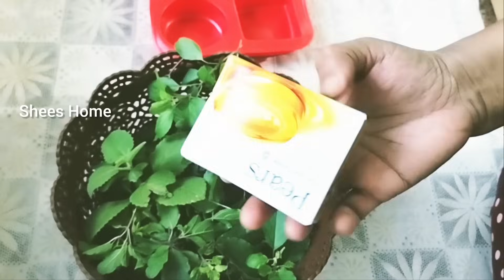Only 3 Ingredients || Herbal Soap || മുഖക്കുരു മാറ്റി ചർമ്മം സുന്ദരമാകാൻ സോപ്പ് വീട്ടില്‍ ഉണ്ടാകാം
Homemade ayurvedic soap only 3 Ingredients